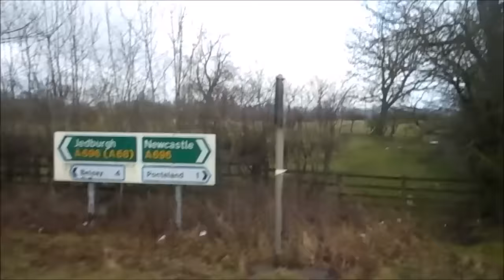Newcastle Run part 2 hgv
Part 2 We can change the world and a whoops a daisy.